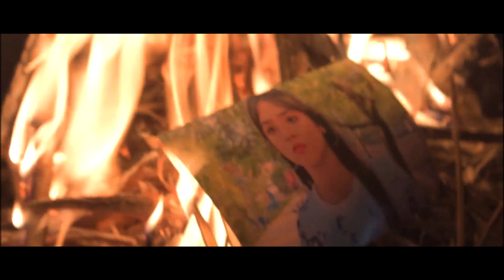The Love Mashup 2023 🧡Ps Production House Present's Mashup of Arijit Singh Jubin Nautiyal Atif Aslam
We are Not wonner This Song Plz don't do be copystrick..🙏🙏🙏

Video is for educationtion purposely only.Copyright Disclaimer Under Section 107 of the Copyright Act 1976 allowance is made for "fair use" for purpose such as criticism comment news reporting film makeing is a use permitted by copyright staute that might otherwise be indronging Non profit film makeing music video the balance in favor for fair use.